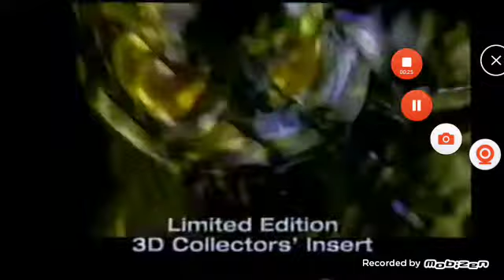Spider-Man (2002) Soundtrack Promo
**1-37 VIDEOS TODAY**